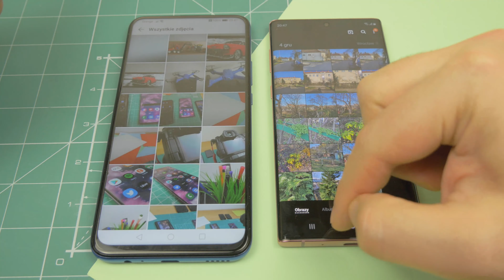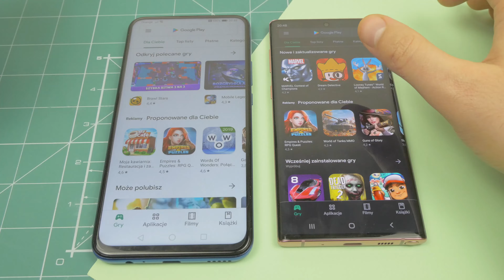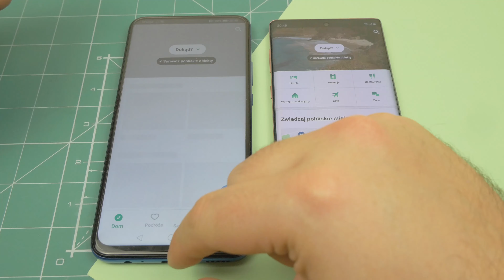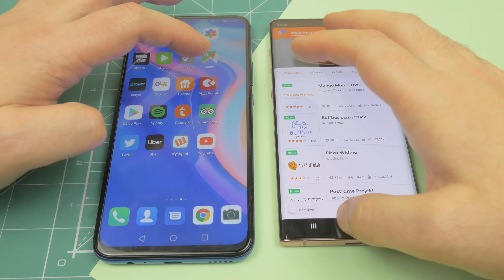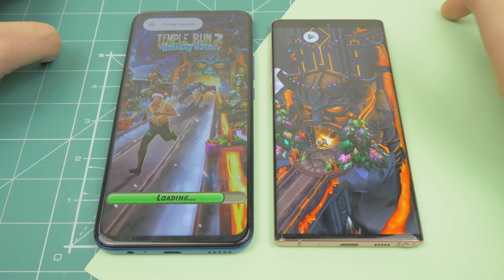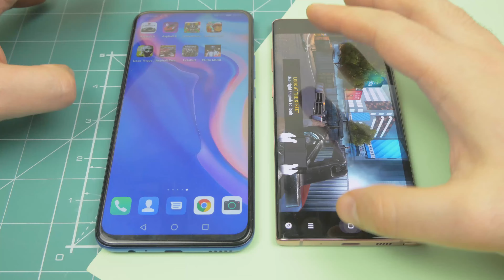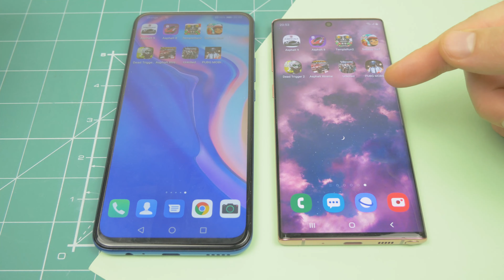Samsung Galaxy Note 10 vs Huawei P Smart Z ❗❗❗ | Speed Test | Exynos 9825 vs Kirin 710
Porównanie wydajności  Samsung Galaxy Note 10  i Huawei P Smart Z.   Exynos 9825 vs Kirin 710, 8 GB  vs 4 GB. Jak to będzie? Jesteście ciekawi?